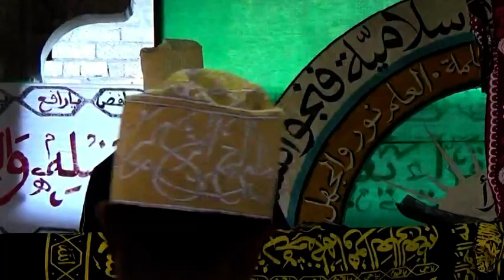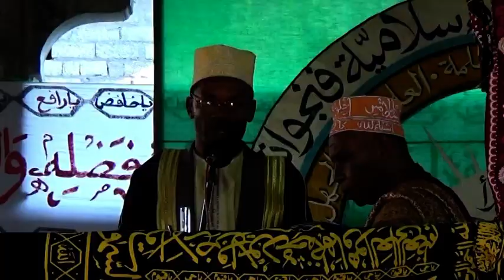madjilisse zaid hamidou vanadjou